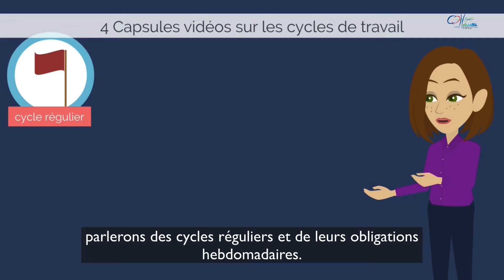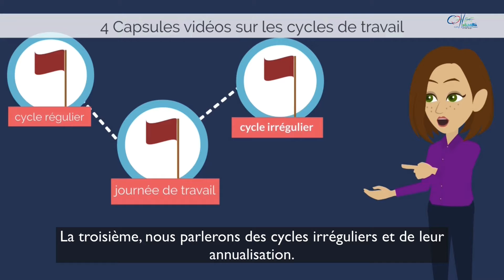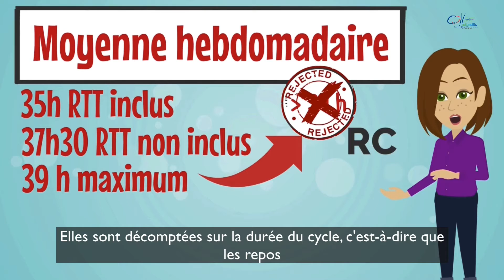Capsule RH #42 CHSE - Qu'est-ce qu'un cycle de travail régulier à l'hôpital ?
Notre 42ème capsule pédagogique sur les ressources humaines à l’hôpital, au Centre Hospitalier Sud Essonne Dourdan-Etampes, ouvre une série de 4 vidéos sur le sujet des cycles de travail:
1. les cycles de travail réguliers: quelles sont les obligations hebdomadaires?
2. la journée de travail: quelles sont les obligations journalières en termes de temps de travail?

Dans cette capsule, nous vous parlons donc des cycles de travail réguliers, avec les grands principes et les petites règles qu'il faut connaître.

Nous espérons toujours que ces capsules vidéos vous intéressent et vous sont utiles. Merci.